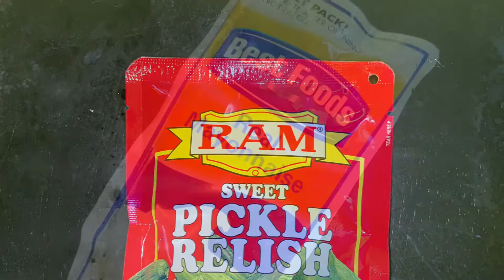Polish Potato Salad